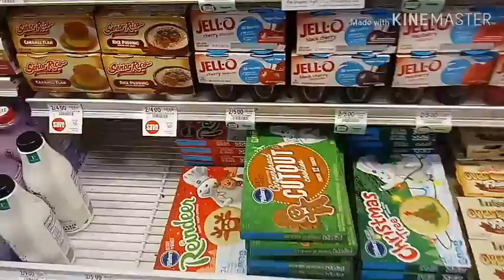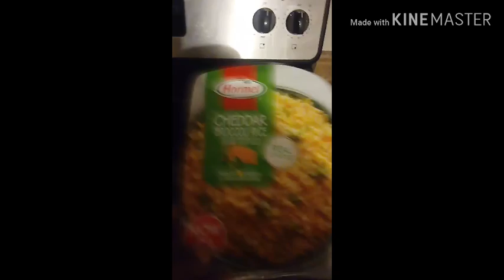3rd day of Christmas 🎄 Come shop With me! Aprons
Shop and cook with me